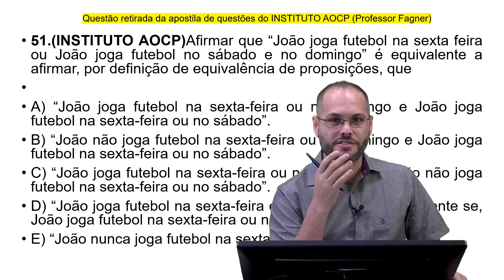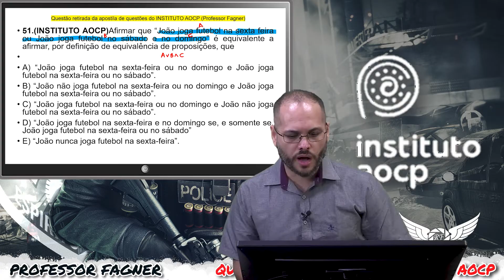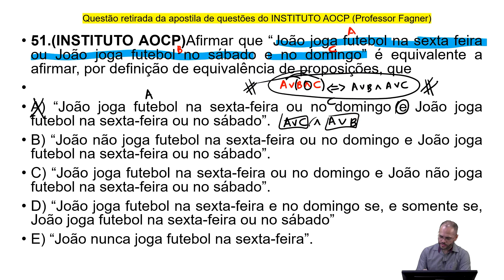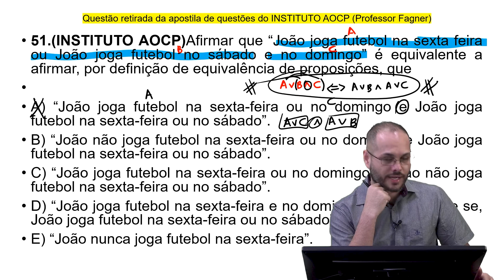QUESTÕES RESOLVIDAS DE ESTRUTURA LÓGICA (EQUIVALÊNCIAS) INSTITUTO AOCP #5 PROFESSOR FAGNER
Questão 51 retirada da minha apostila de RLM (SÓ QUESTÕES DA BANCA INSTITITUTO AOCP)

51.(INSTITUTO AOCP)Afirmar que “João joga futebol na sexta feira ou João joga futebol no sábado e no domingo” é equivalente a afirmar, por definição de equivalência de proposições, que

A) “João joga futebol na sexta-feira ou no domingo e João joga futebol na sexta-feira ou no sábado”.
B) “João não joga futebol na sexta-feira ou no domingo e João joga futebol na sexta-feira ou no sábado”.
C) “João joga futebol na sexta-feira ou no domingo e João não joga futebol na sexta-feira ou no sábado”.
D) “João joga futebol na sexta-feira e no domingo se, e somente se, João joga futebol na sexta-feira ou no sábado”
E) “João nunca joga futebol na sexta-feira”.

Segue o link do meu canal no TELEGRAM para mais questões resolvidas.